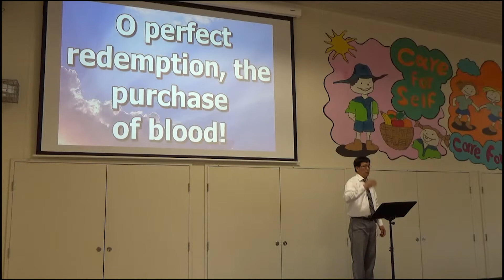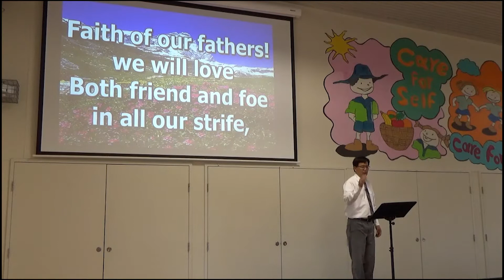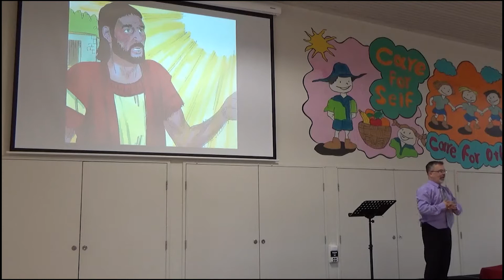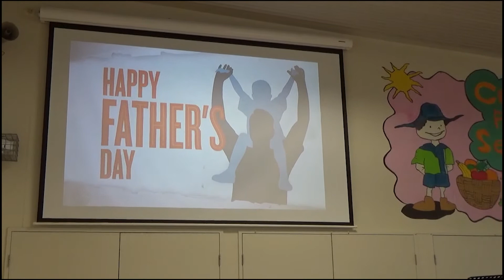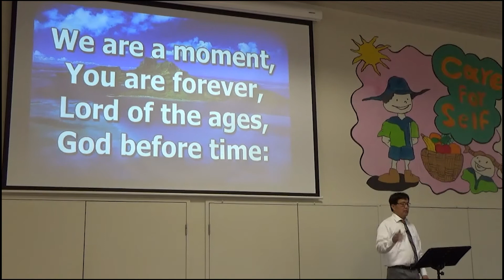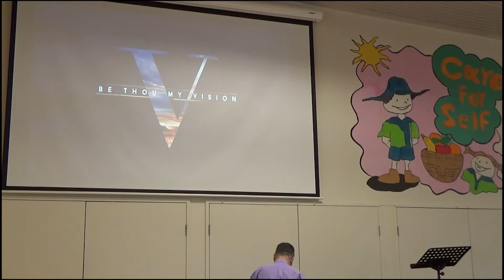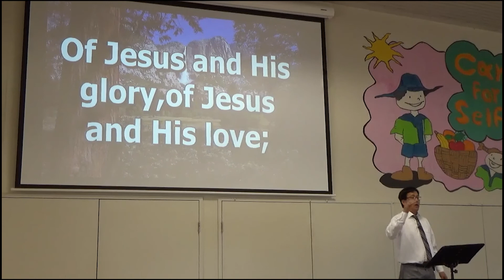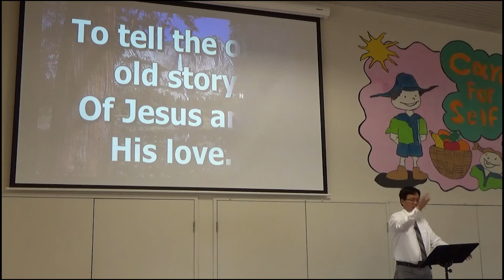06 September 2020 am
All songs used in this service are either public domain or covered under the following licenses: